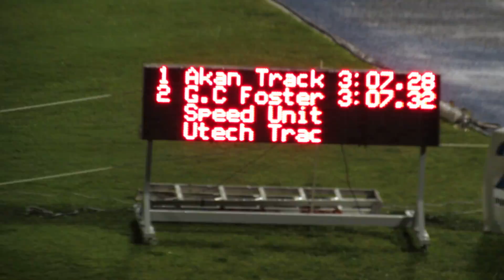2016 Gibson McCook Relays 4 X 400m Relay for Clubs and Institutions Finals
2016 Gibson McCook Relays 4 X 400m Relay for Clubs and Institutions Finals.  A glimpse into Jamaica's future quarter miler sprinters. Javon Francis and Akan Track Club shines.